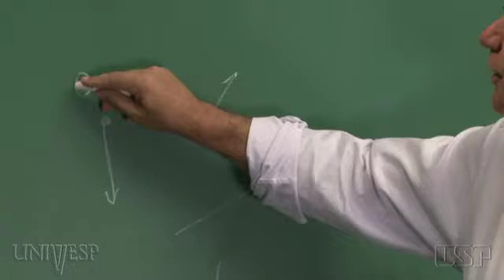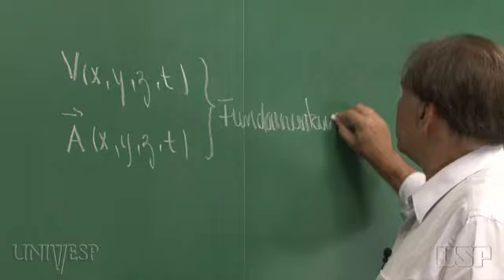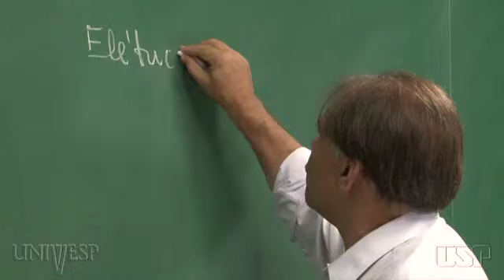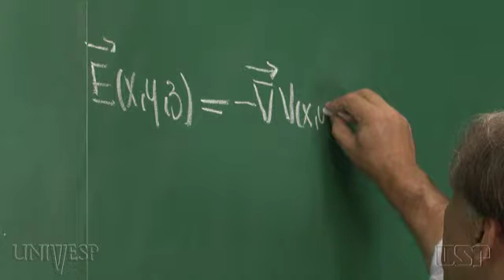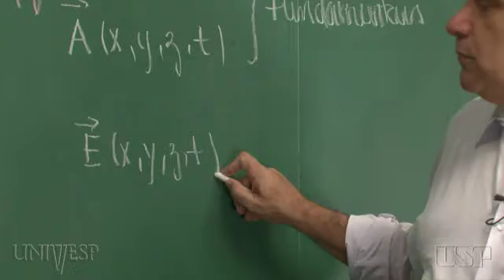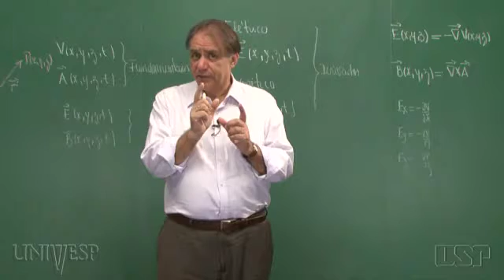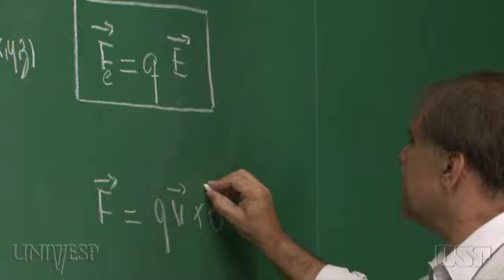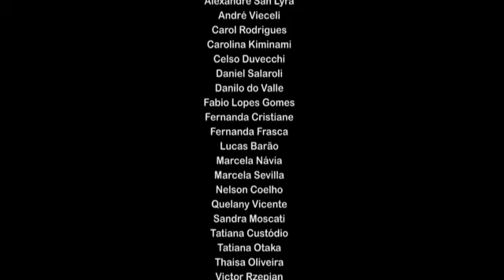Tema 03 - O Campo Elétrico | Aula 01 - Introdução